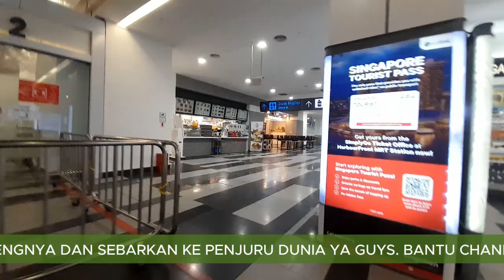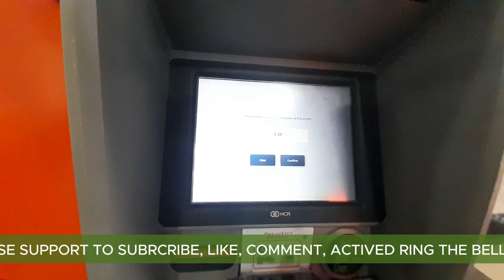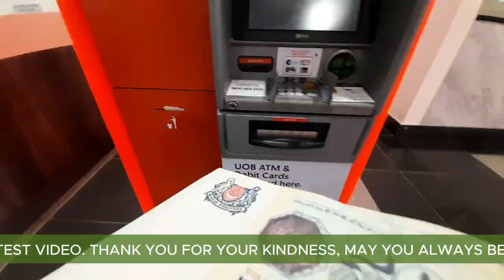DAY #1 CARA TARIK UANG TUNAI DI ATM OCBC HARBOURFRONT SPORE 23-7-24 (TRAVEL TO KOH SAMUI-THAILAND)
I am a traveler and travel from one city to another both domestically and abroad. The videos I show on my channel are real and when I'm in the city. Hopefully this video can be representative so that you can see the atmosphere in a place without having to be there.